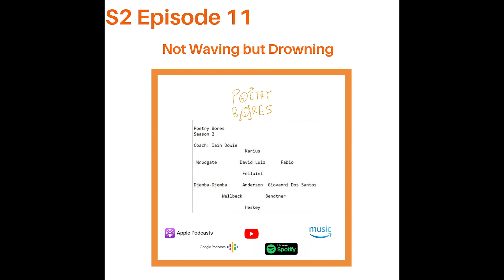S2 Episode 11 Not Waving but Drowning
Tola and Filippo analyse a poem by Stevie Smith, and provide a solution to Insomnia.

Not Waving but Drowning

Nobody heard him, the dead man,
But still he lay moaning:
I was much further out than you thought
And not waving but drowning.

Poor chap, he always loved larking
And now he’s dead
It must have been too cold for him his heart gave way,
They said.

Oh, no no no, it was too cold always
(Still the dead one lay moaning)
I was much too far out all my life